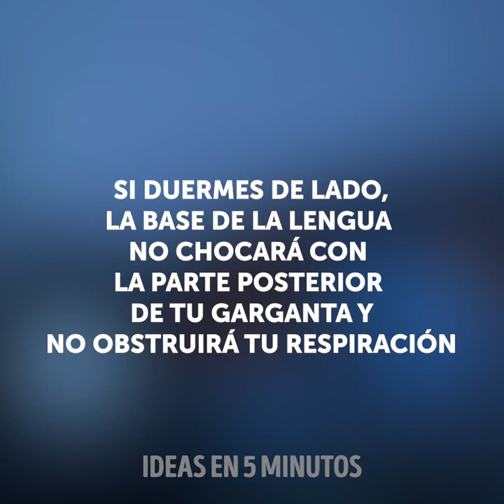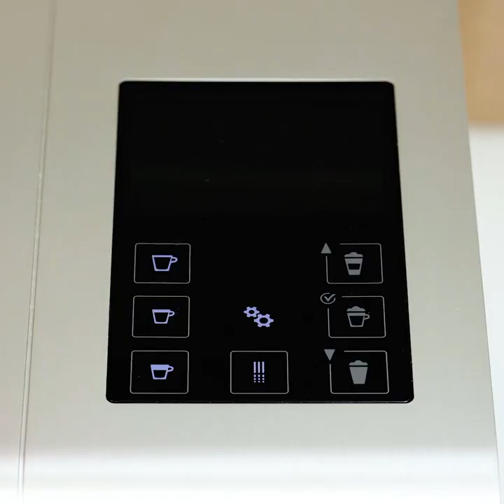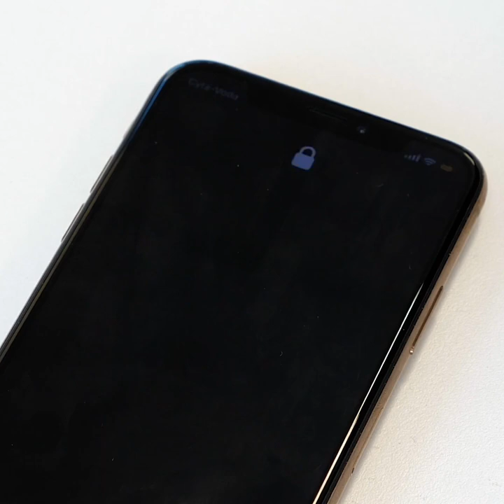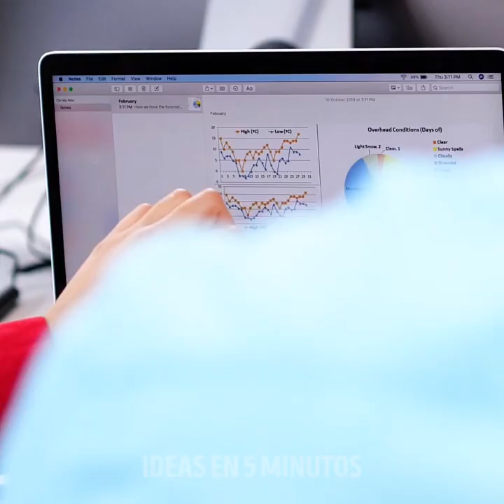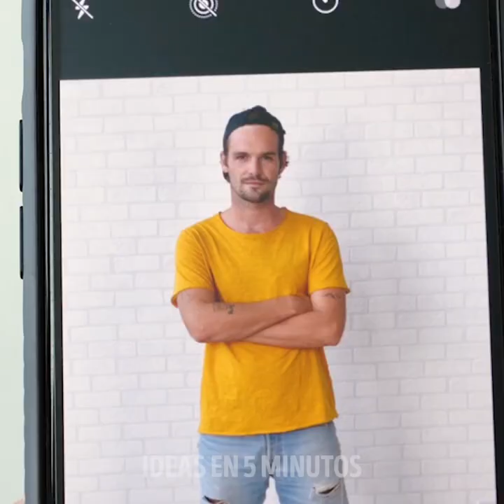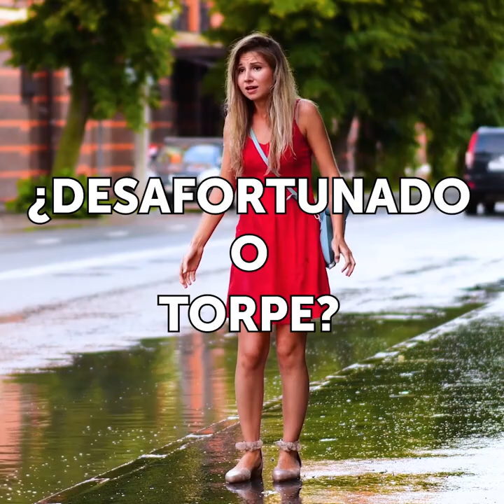24 SITUACIONES DIVERTIDAS QUE PROBABLEMENTE ODIAS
SITUACIONES QUE TE HARÁN SONREÍR
Si sufres de insomnio, debes cambiar tu comportamiento y estilo de vida para dormir bien. Preparamos una colección de consejos brillantes que te ayudarán a combatir el insomnio lo más rápido posible.
En primer lugar, debes hacer que tu entorno sea lo más cómodo posible: iluminación adecuada, sin ruidos y una cama cómoda. Además, es importante practicar técnicas de relajación y métodos de reducción del estrés para relajar la mente y el cuerpo antes de acostarte. No uses ropa ajustada cuando vayas a la cama, ya que restringe el suministro de sangre a los senos, los ganglios linfáticos y los nervios. Usa medias húmedas para aumentar tu circulación. Este método estimula el sistema inmunitario y ayuda a conciliar el sueño rápidamente.
Es mejor no usar aparatos electrónicos en la cama porque afectan tu sueño. La luz de las pantallas restringe la producción de melatonina que controla tu ciclo de sueño. Un bajo nivel de melatonina hace que sea más difícil conciliar el sueño. Intenta calentar la luz de la pantalla y será más fácil conciliar el sueño.
La siguiente compilación es sobre personas que odian levantarse temprano. No soy una persona madrugadora, ya que mi cerebro comienza a funcionar completamente después de las 12 p.m. y necesito un par de tazas con café Por eso odio las reuniones tempranas en el trabajo y con amigos. Además, me pasan muchos momentos incómodos por la mañana: puedo confundir la pasta de dientes con la crema para la cara; Duermo en el camino; No pude encontrar nada por la mañana porque tengo demasiado sueño.
MARCAS DE TIEMPO:
00:09 Cómo vencer el insomnio
02:17 Si realmente no eres una persona mañanera
07:15 situaciones locas molestas
10:19 Ser una persona torpe